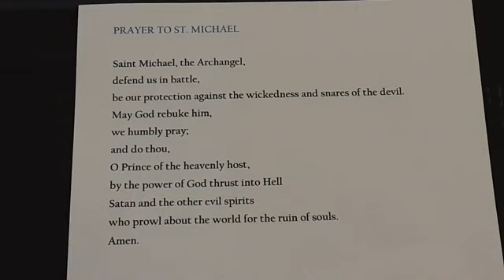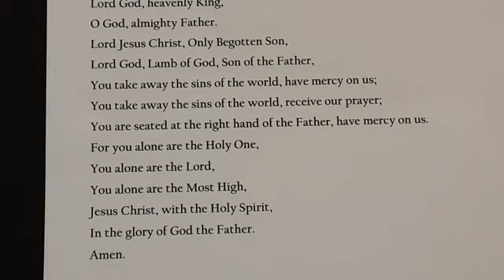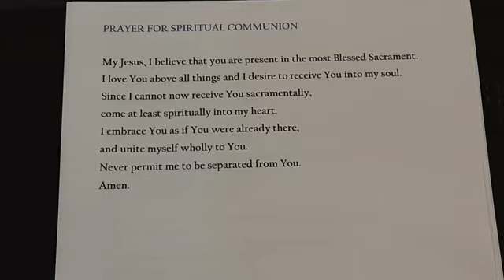Saturday, Week XVII, Ordinary Time, July 25, 2020 at 4:30 pm.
* Livestream and In-Attendance Mass at St Ann Church- Tacoma WA.
1. Celebrate Feast Day of St Ann;
2. Pray for good health, peace and happiness for everyone;
3. Pray for quick elimination of the Covid-19 Pandemic from this world and the resumption of normalcy.